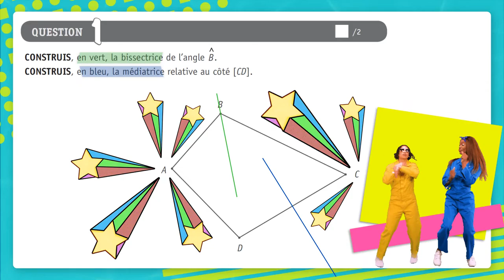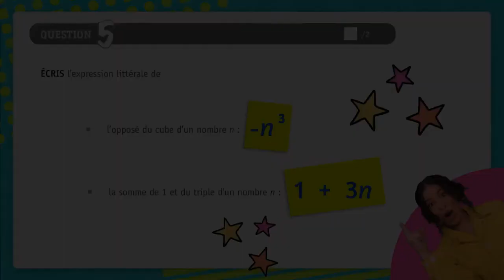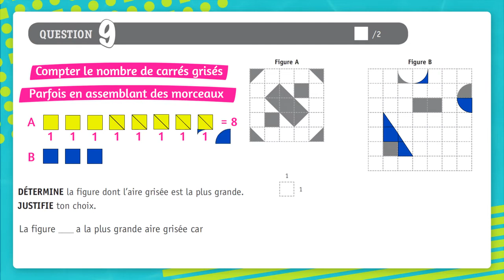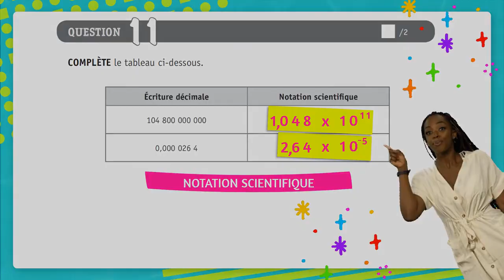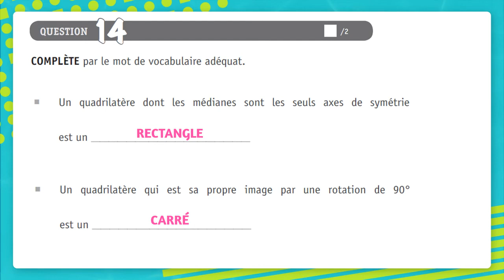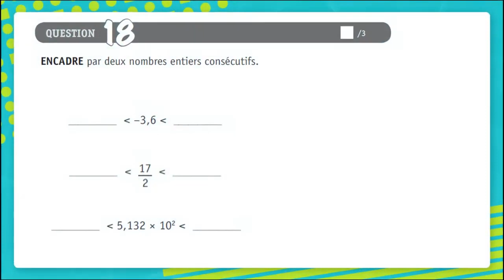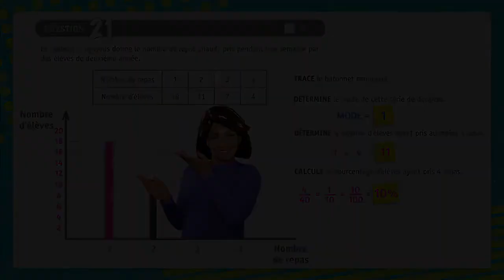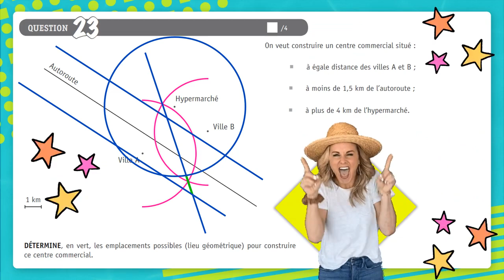✨ L'intégrale chapitrée 📌 Livret 1 ce1d math 2020-2021 (23 questions)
Plus de vidéos et d'outils pour revoir le ce1d ➡️➡️ sur notre

00:00 Question 1
00:30 Question 2
01:04 Question 3
02:04 Question 4
02:41 Question 5
03:08 Question 6
03:41 Question 7
04:25 Question 8
05:14 Question 9
05:59 Question 10
06:48 Question 11
08:27 Question 12
10:17 Question 13
10:40 Question 14
11:05 Question 15
12:19 Question 16
12:57 Question 17
13:38 Question 18
14:01 Question 19
14:30 Question 20
15:11 Question 21
16:41 Question 22
17:40 Question 23